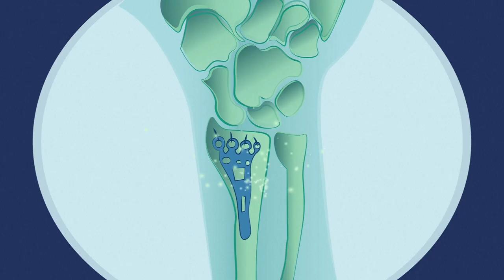Mano Europos sveikatos draudimo kortelės istorija. Mary ir Alanas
Mary ir Alanas nuvyko atostogauti į Slovėniją. Kai Mary nukrito nuo dviračio, jie apsidžiaugė turėdami su savimi Europos sveikatos draudimo kortelę. Daugiau informacijos rasite adresu